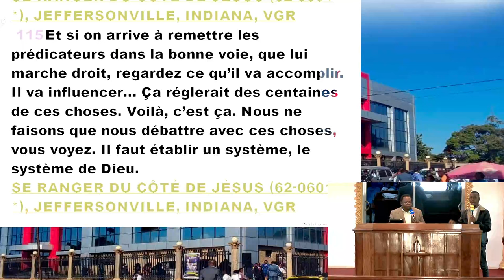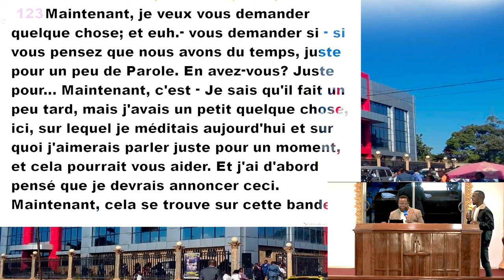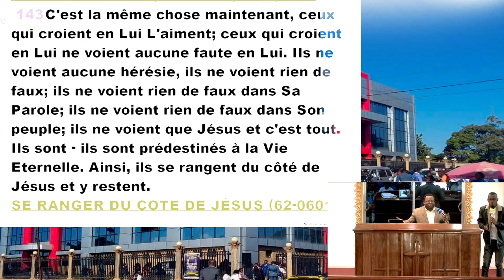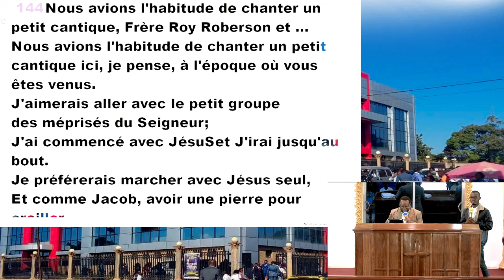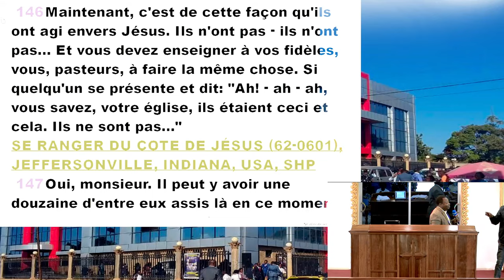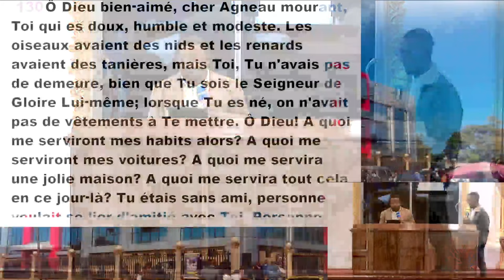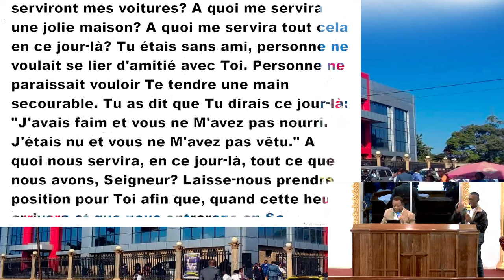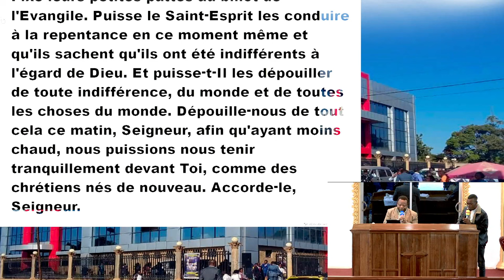SE RANGER DU COTE DE JESUS 9| PAST RACHETE I 11.12.2023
SE RANGER DU COTE DE JESUS8 9 | PAST RACHETE I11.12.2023

PST :  PAST RACHETE
BIBLE : JEAN 9 25-35